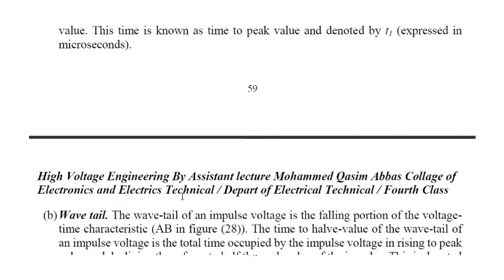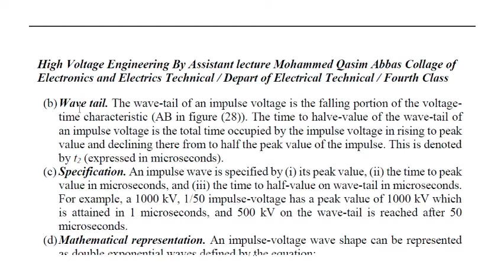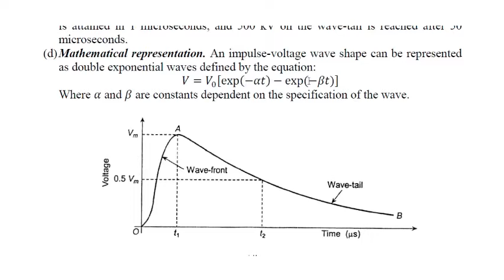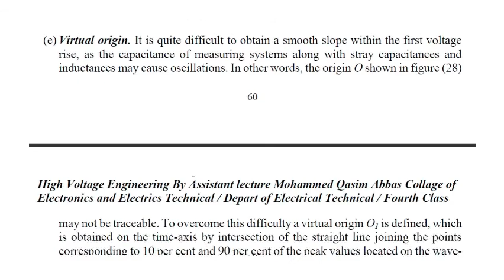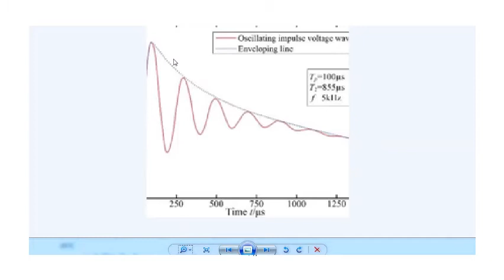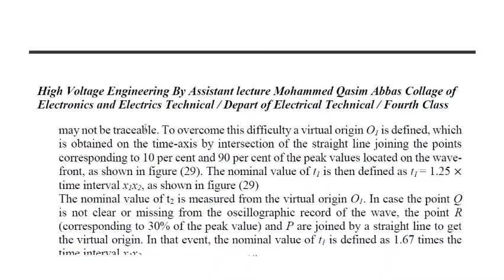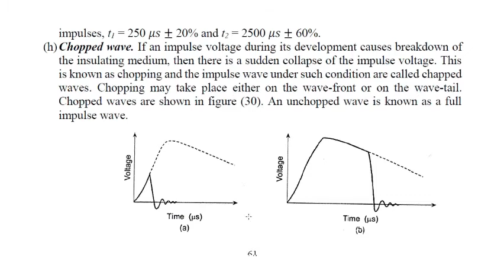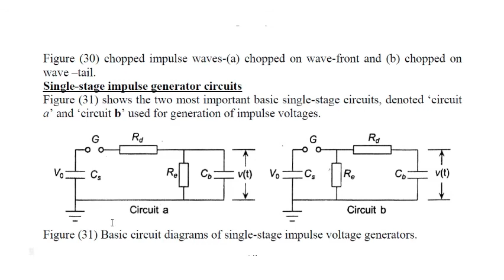Generation of impulse voltages